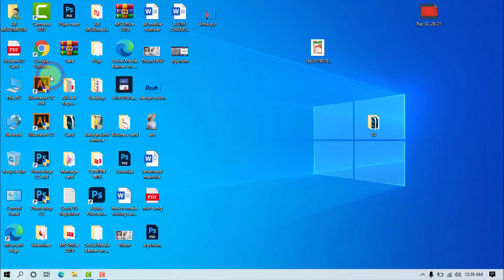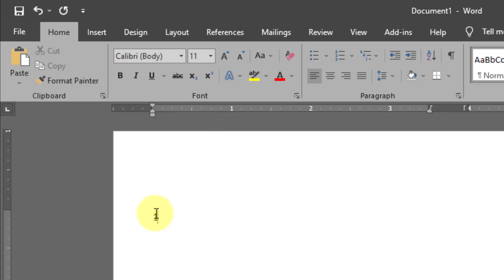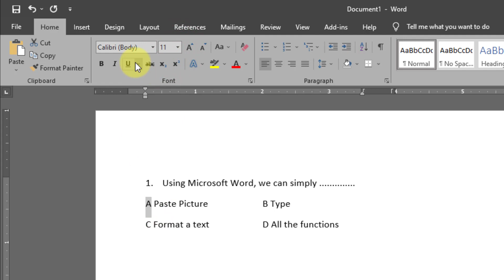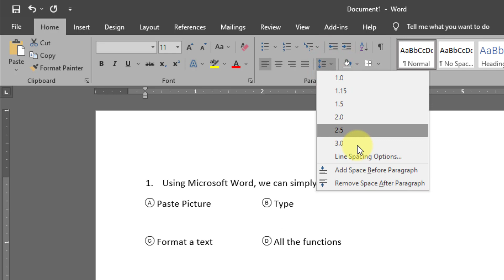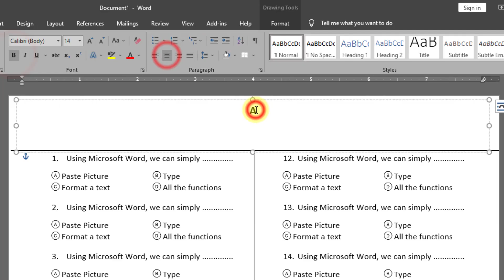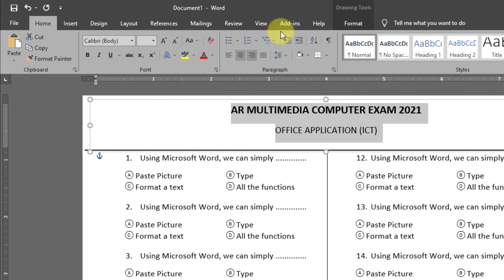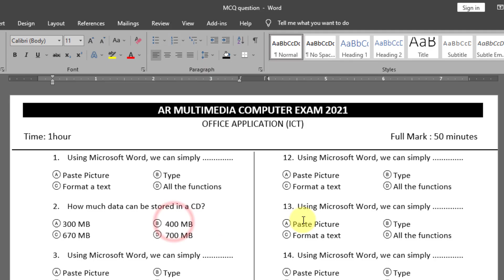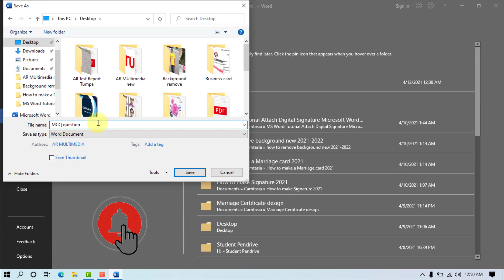MS Word tutorial: How to create multiple choice question paper In Microsoft Word|| MCQ question word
Hi- Friend, In this video tutorial we’ll learn MS Word tutorial: How to create multiple choice question paper In Microsoft Word, MCQ question in word 2019 with quiz, mcq tutorial, বহুনির্বাচনী প্রশ্ন,
নৈর্ব্যত্তিক প্রশ্ন, multiple choice questions in Microsoft word.
how to make quiz in ms word 2019?
making tests on word 2017?
how to make mcq question paper in ms word 2019?
mcq tutorial,
how to make multiple choice question paper bangla 2021?
multiple choice test maker microsoft word 2017?
microsoft word multiple choice test?
বহুনির্বাচনী প্রশ্ন?
নৈর্ব্যত্তিক প্রশ্ন?
mcq question paper in ms word 2013?
AR Multimedia,
multiple choice?
mcqs and answers,
how to make mcq question paper,how to create a quize in ms word,multiple choice questions,how to make multiple choice questions in word,how to create multiple choice questions in word 2016,multiple choice test template 4 answer word,বহুনির্বাচনী প্রশ্ন,নৈর্ব্যত্তিক প্রশ্ন, making tests on word, mcq.

MS Word Tutorial: Attach Digital Signature Microsoft Word 2021 ||Add Digital Signature to Word BY AR Multimedia
MS Word Tutorial: Wedding Card Design in MS Word 2019 | Marriage Invitation Card Word| AR Multimedia
MS Word Tutorial: How to Make Letterhead Design in Microsoft Word 2019|MS W PAD {AR Multimedia},
MS Word Tutorial: Employee ID Card Design MS Word 2020||Identity Card Design|Staff ID Card Doc 2019
MS Word Tutorial : How to Design a Computer Certificate Using MS Word 2019| AR সার্টিফিকেট ডিজাইন
Background Music: Spectre – Music only - Alan Walker – YouTube Video/music library.